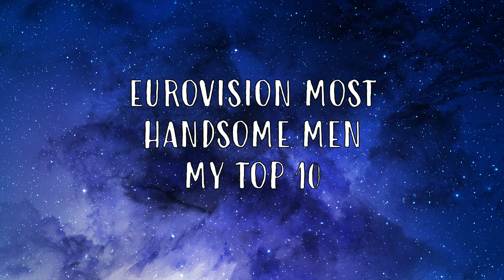Eurovision most handsome men | MY TOP 10